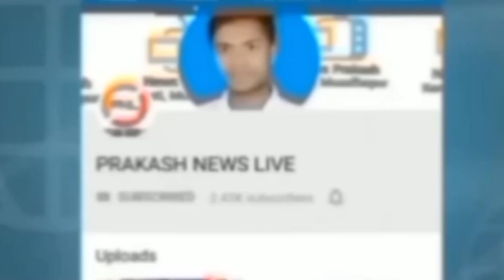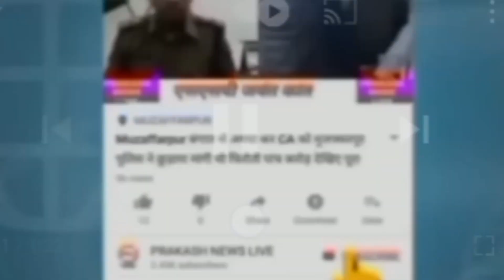muzaffarpur कांटी में आग लगने के बाद 7 घर जलकर राख, परिजन का रो रो कर बुरा हाल सब हुआ खत्म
कांटी में आग लगने के बाद 7 घर जलकर राख, परिजन का रो रो कर बुरा हाल सब हुआ खत्म